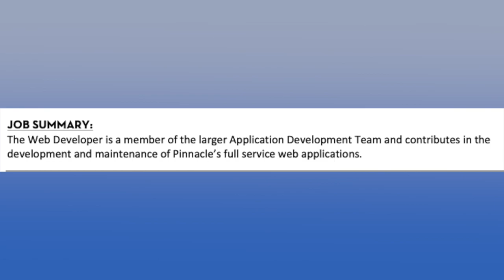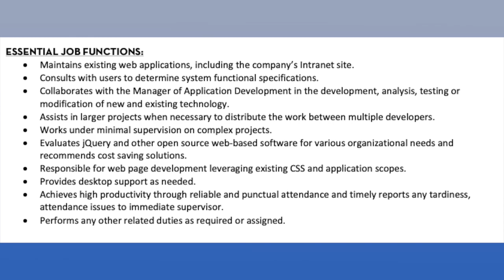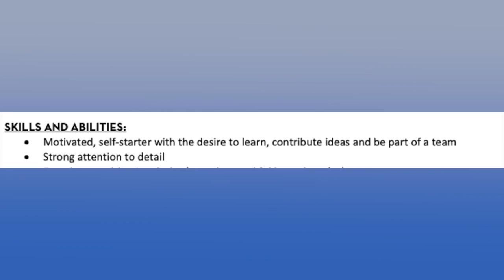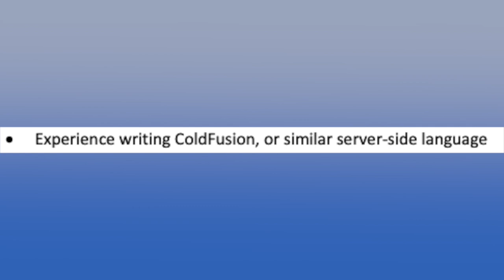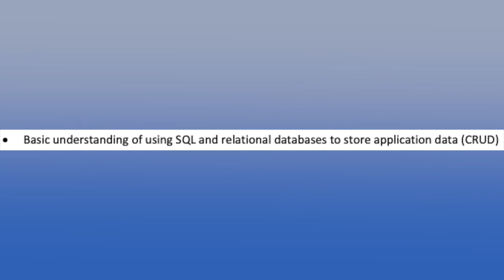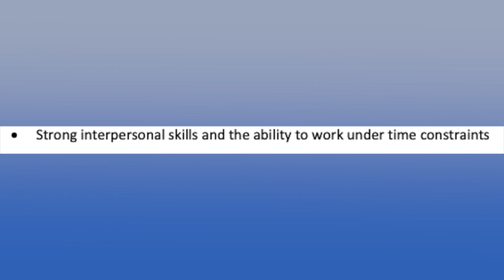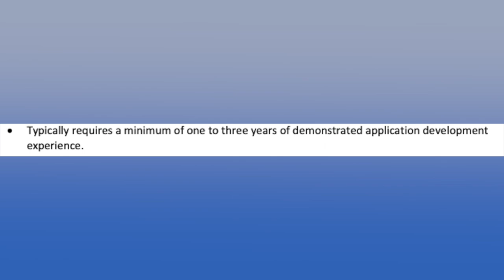Entry Level Web Developer Salary + Did I have all the qualifications? 🤔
In this video, I'm going to be going over the salary I earned for my first junior developer job. These stats are based on when I was hired June of 2017 I did look up the company in 2021 as I was doing this video and they have been acquired so I'm sure things have changed quite a bit. I'm splitting this video into 3 parts - Industry/Company info, Job Description and the Salary Offer.

I also discuss whether or not I had the job requirements based on the job description.

⏲️ Timestamps:
0:00 - Intro
01:14 - Company Info
02:14 - Job Description
04:19 - Guess my salary
04:36 - Skills
8:13 - Education
10:10 - Offer & benefits
12:40 - Thanks for watching 😃

💁🏾‍♀️ Who Am I:
Greetings, my name is Tiffany! I have been a Software Engineer since 2017. I have mostly focused on backend engineering specifically using PHP/Laravel and MySQL. I enjoy the journey of learning, contributing to making a better product and working with a great team.
I first learned about code back in 2009 but didn’t really understand the entire tech field at the time. Later on, I decided to join a coding bootcamp called Coding Dojo, to improve my tech skills - It definitely was the best decision for me! It was a long journey and I started documenting my journey via youtube.

💰 Salary Resources:
Salaryoverflow.com
levels.fyi